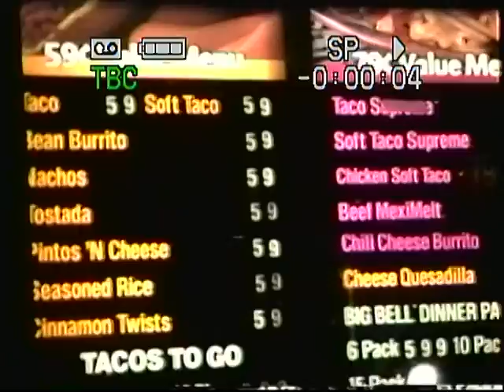vegas excalibur misc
short video of trip to vegas, most of the video was blacked out so only this short version is here.